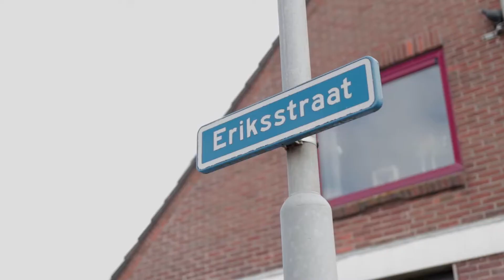Te koop: Eriksstraat 61 Petten - De Best Van Staveren Makelaars